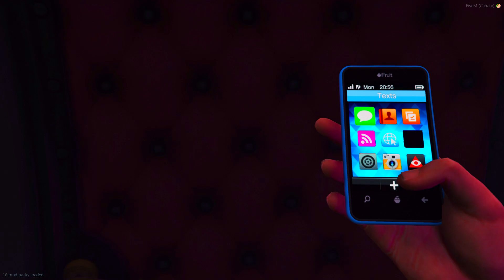GTA V: VIDA DO CRIME - ESTÃO PROCURANDO ALGO VALIOSO!!! ESPEREI ELES ENTRAR!!!😡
💥 CANAL DE VLOG: @WesleyFrancisco

🔥 LENDÁRIOS & Convidados⬇🔥
💥Editor - Instagram: @jeiverson_martins
CONFIGURAÇÕES DO MEU COMPUTADOR:
- Processador Intel Core i9-9900K, 3.6Ghz, 16MB Cache, LGA 1151 - BX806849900K
-Placa Mãe Gigabyte Intel Socket 1151 Ddr4 Z390 M Gaming
-Placa de Video: NVIDEA  GTX 1050ti 4g
- Memoria Ram : 16g DDR4
- Hd - 1Tera
- Mouse - RED DRAGON - ZEUS P2
- TECLADO - RED DRAGON - HEMERS P1A
- Fone - RED DRAGON - HEBE M2
- Microfone: HEAD SET - HEBE M2
- Tela: 1 - 144HZ AOC´´ / 2 - 19´´ 60HZ